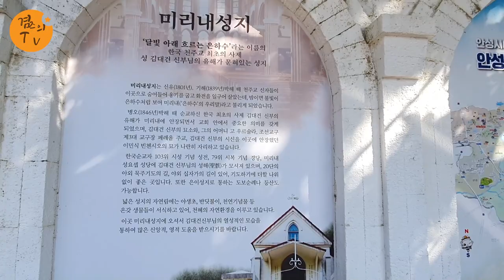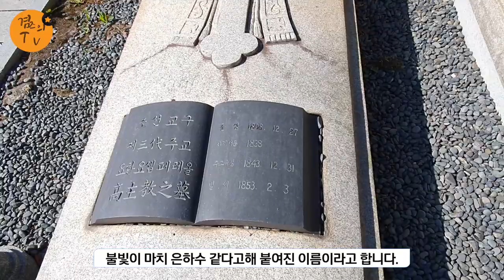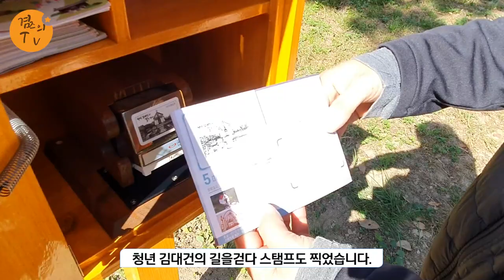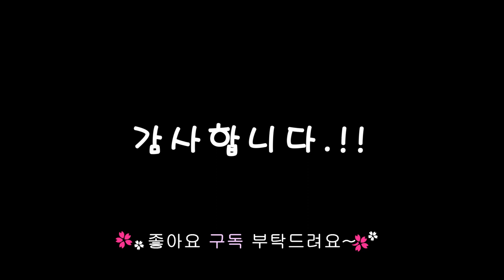청년 김대건의 길을 걷다 스탬프투어 미리내성지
대한민국 최초의 사제인 청년 김대건은 계급과 차별이 존재하던 조선시대에 평등과 박애주의를 실천하기 위해 양반이었음에도 모든 것을 포기하고 신념을 지키며 26세 젊은 나이로 순교!

청년 김대건의 길을 걷다 스탬프투어 미리내성지 다녀왔습니다.

감사합니다.